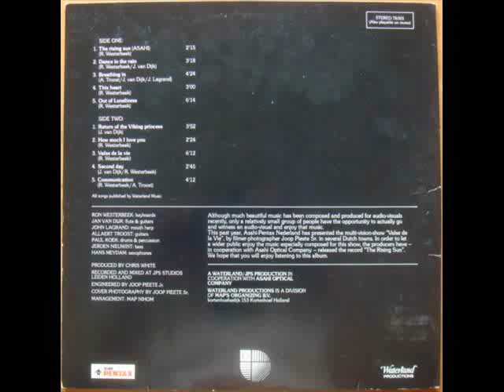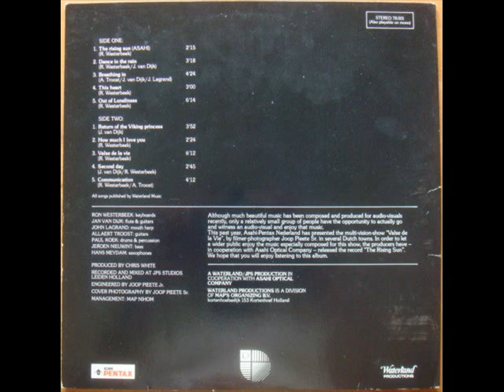ASAHI BREATHING IN 1978